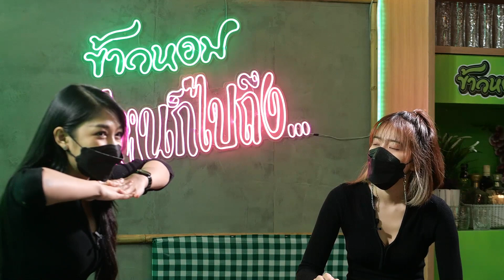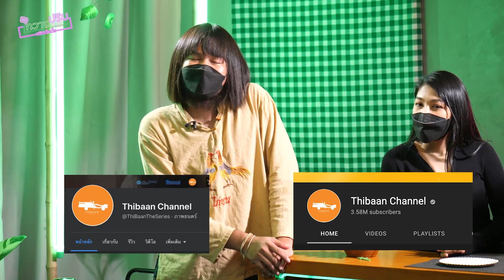กวาง-ปริม จริงป่ะเนี่ย : จาลอด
ติดต่อรายการ โทร 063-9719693

Thibaan Channel | ไทบ้านเดอะซีรี่ส์ ช่องความบันเทิงครบรส สนุกเฮฮา ตลกขบขำ มีทั้งรายการ หนัง ข่าว และเพลง
ผู้ดูแลช่อง บริษัท เซิ้ง โปรดักชั่น แอนออร์แกไนเซอร์ จำกัด

*ขอสงวนสิทธิ์
หาก Youtuber ทำการร้องขอการถอนสิทธิ์ ไม่ว่าจะเป็นภาพ เสียง เนื้อหา ที่เป็นลิขสิทธิ์จาก บริษัท เซิ้ง โปรดักชั่น แอนออร์แกไนเซอร์ จำกัด
ทางทีมงานจะไม่ดำเนินการเพิกถอนให้